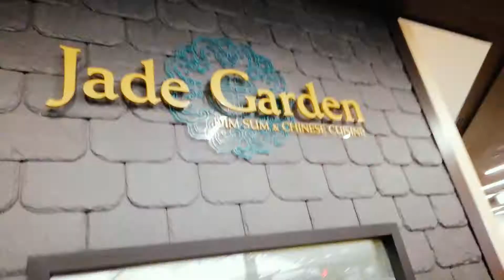PERTH, AUSTRALIA VLOG (PART 10)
In this video we went to Target, Ikea, Leighton Beach, Saint John's Anglican Church, Fremantle, Fremantle Markets, Ikea and we come back to Singapore!